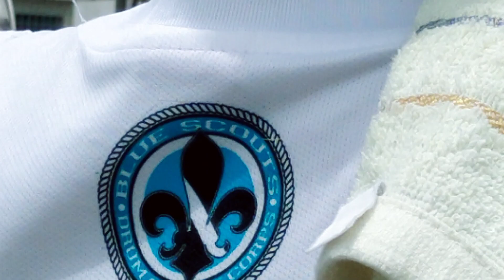The Prayer By Cainta Blue Scouts Drum And Bugle